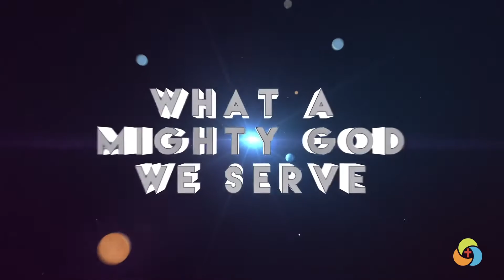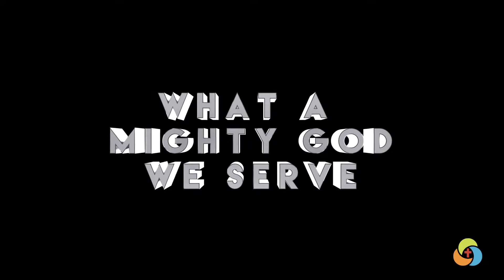TEMPLE KIDS TV: Episode 091320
Kids, Watch Temple Kids TV and learn fun things to learn about the Bible!